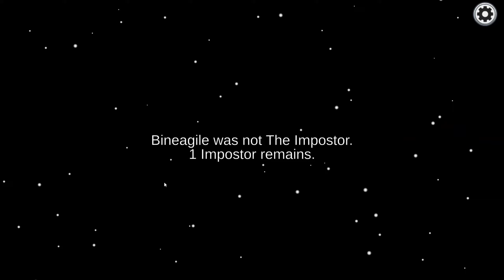Among Us Shape Shifting mod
today we are playing among us with a shape shifting mod